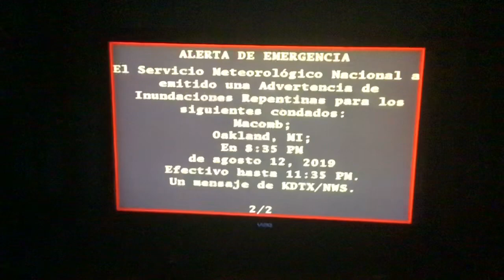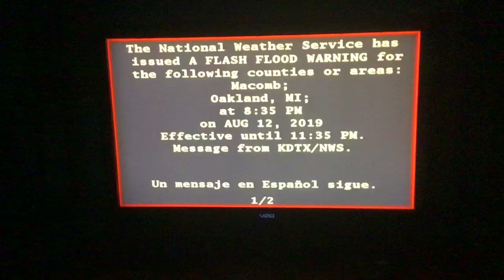Flash Flood Warning (EAS #1)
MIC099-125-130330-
/O.NEW.KDTX.FF.W.0004.190813T0035Z-190813T0330Z/
/00000.0.ER.000000T0000Z.000000T0000Z.000000T0000Z.OO/

835 PM EDT Mon Aug 12 2019

  East central Oakland County in southeastern Michigan...
  Southwestern Macomb County in southeastern Michigan...

* At 834 PM EDT, Doppler radar indicated thunderstorms producing
  heavy rain across the warned area. Up to two inches of rain have
  already fallen. Flash flooding is expected to begin shortly.

  Warren, Troy, St. Clair Shores, Pontiac, Mount Clemens, Sterling
  Heights, Birmingham, Rochester, Macomb Township, Rochester Hills,
  Roseville, Auburn Hills, Fraser, Clawson, Utica, Bloomfield Hills,
  Lake Angelus, Shelby Township, Bloomfield Township and Clinton
  Township.

Additional rainfall amounts of !up to an inch are possible in the
warned area.

 I-75 between mile markers 66 and 80.
 M-53 between mile markers 16 and 21.
 M-59 between mile markers 38 and 49.

PRECAUTIONARY/PREPAREDNESS ACTIONS...

Excessive runoff from heavy rainfall will cause flooding of small
creeks and streams, urban areas, highways, streets and underpasses as
well as other drainage areas and low lying spots.